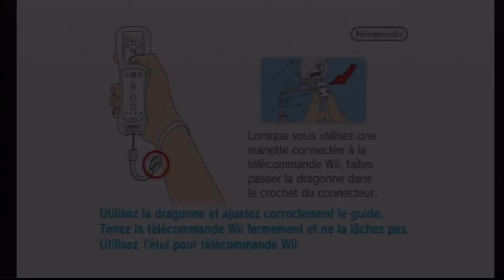[Wii] Introduction du jeu "Rogue Trooper : Quartz Zone Massacre" de Rebellion (2009)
Voici l'introduction du jeu vidéo Rogue Trooper : Quartz Zone Massacre par le studio Rebellion sortie au cours de l'année 2009 sur Nintendo Wii